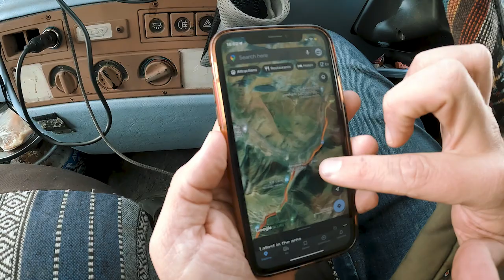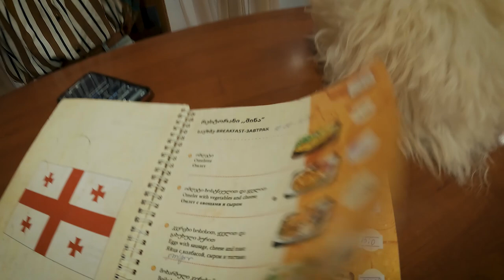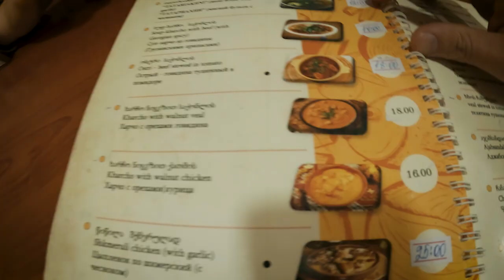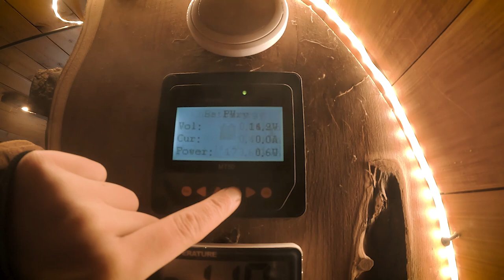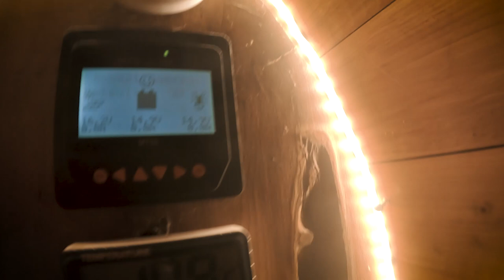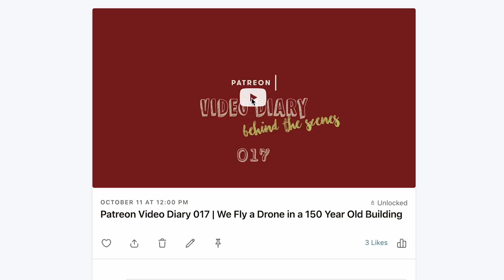We Drove to the Russian Border (on Georgia's Most Scary Road) EXTREME Winter Vanlife - Caucasus 🇬🇪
Join us on an extreme winter van journey along the dangerous Georgian Military Road into the Greater Caucasus Mountains 🇬🇪

In this episode of our van travel series we begin with a snowy winter camp spot in the Pankisi Valley where we demonstrate our camper van wood burner set up, and the challenges of travelling in a van in the winter. We give you a brief history of the Pankisi Valley with some beautiful drone videography, before crossing a snowy mountain pass.
We drive the dangerous Georgian Military Road to reach Kazbegi in the Greater Caucasus Mountains, stopping off at the Russia-Georgia Friendship Monument at Gudauri and getting stuck on the 2395m high Jvari Pass along the way. When we reach Stepantsminda we go out for traditional Georgian food including lobio, ajapsandali and shotis puri.
Unfortunately the extreme -22ºC overnight temperature causes our gelled diesel in our van, and causes us van problems at high altitude. Fortunately we mange to repair it ourselves, and embark on a snowy tour of the Sno Valley Giant Stone Head Sculptures, Truso Valley, Terek Valley, Pansheti Towers, Gergeti Trinity Church, Sioni Basilica, Daryal Gorge and Daryal Monastery. We end our journey at the Georgia-Russia border, on the frontier with Ingushetia, the furthest North-East point we can reach in our van.

All of the Georgian music featured in this video is performed by @ialoni8043, a polyphonic ensemble from Tbilisi who kindly let us use their songs in this video, so please give their incredible music a listen and follow them on socials:

Chapters:
00:00:00 Intro
00:01:24 Winter camping
00:03:01 Wood burner set-up
00:05:18 Winter van challenges
00:08:17 Pankisi Valley
00:10:10 Snow driving
00:13:31 Georgian Military Road
00:19:15 Russia-Georgia Friendship Monument
00:22:02 STUCK at 2400m
00:26:30 Dangerous drivers
00:29:34 Trying Georgian food
00:35:28 -22ºC Gelled diesel
00:40:12 Tour of Kazbegi
00:44:16 We reach the Russian border
00:46:14 Outtakes

Become a Patreon and receive exclusive behind the scenes videos, free gifts sent out to wherever you are in the world and help us to decide where to go on our next journey.

Want to learn how to shoot and edit your own travel videos? We’re giving you two months FREE membership with Skillshare! They have over 22,000 classes where you can learn the best camera techniques, how to use editing software like Premiere Pro and how to shoot killer timelapses.

Take a look at our list of adventure van essentials, including everything from our filming gear to our favourite gadgets and most essential tools to carry with us:

⤖ Our kit ⬻

🕹 DJI Ronin RS3
🚁 DJI Air S2
🎥 Sony α7R IV
📸 Sony FE 14mm F1.8 GM lens
📸 Sigma F1.2 35mm DG DN Art lens
📸 Sigma 24-70mm DG HSM lens
🎤 Sony XLR K2M hotshoe microphone:
🎤 Rode Wireless Go II microphones
🎤 Zoom H8 recorder
🎧 Audiotechnica M50X studio headphones
💾 SanDisk Extreme Pro
🔘 Hoya polarising filter
🔘 Urth variable ND filter
📞 Motorola T92 Walkie-Talkies
💻 Adobe Creative Cloud subscription (inc. Premiere Pro, Audition & Media Encoder)

Purchasing one of our recommended products through these links will help us to keep making videos by giving us a small percentage of the sale at no extra cost to you.

⤖ Tracks used & licenses ⬻

Iaolni - Iavnana and Nanila used with permission from Ialoni

(Signing up with this link will provide you AND us a free month's subscription)